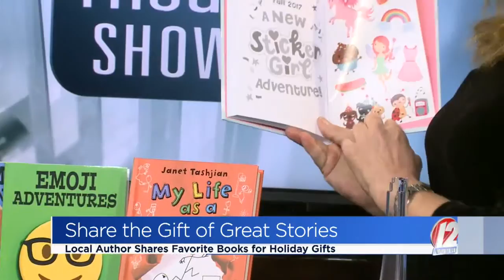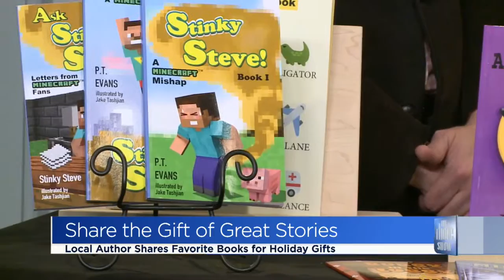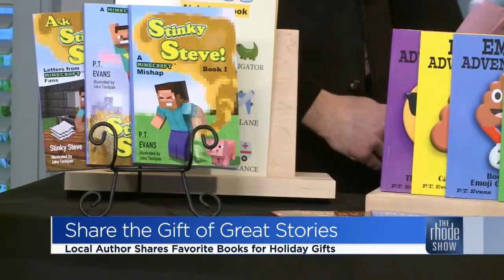Author Shares Gift Ideas for the Holidays!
Looking for some great gifts for the book lover on your list this season?  Today on the show, author, Janet Tashjian, joined us to discuss her book as well as some other ideal selections!